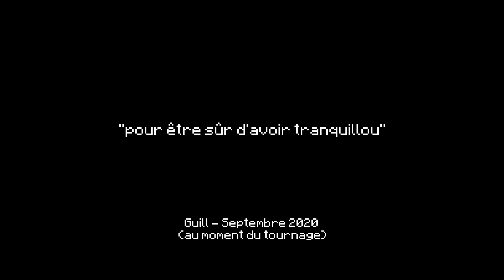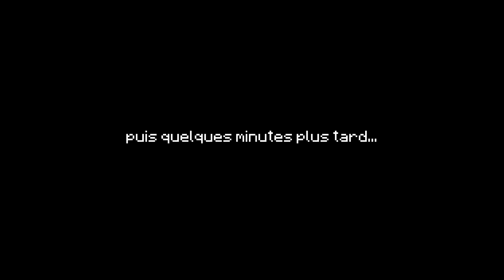AETHER BATTLE ROYALE • Aether UHC #4 & #5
PVP, temple, challenge, difficulté, fin du game.

Les modpacks customs changeront en fonction de chaque saison, et seront centrés autour d'un thème principal. Pour cette saison, il s'agit d'un mod emblématique de l'histoire du jeu : l'Aether !

INFOS IMPORTANTES

Version 1.12.2, cependant PVP 1.8 : il n'y a ici pas de cooldown.
Les haches et les boucliers sont désactivés.
Le spawn des squelettes est désactivé.

Pour le reste des mods de cette saison :

- Quark : Ajoute beaucoup de légers détails et modifications dans le jeu.
- Corpses : Un cadavre apparaît à la mort d'un joueur avec tout son inventaire.
- Génération overworld et nether : Modifiée, notamment les caves. (Quark)
- Quelques mods client embellissant le jeu (Better Foliage, Stellar Sky, Sound Filter, JEI...)

 L'Aether est une dimension de Minecraft qui se situe très haut dans les nuages avec plusieurs îles et donjons tirée du mod lui-même appelé « Aether », pour s'y rendre, il suffit de fabriquer un portail de glowstone en l'allumant avec de l'eau.

Des donjons, de différents niveaux, sont également répartis dans la dimension, pouvant contenir des items légendaires (armes, armures, objets spéciaux), après avoir vaincu les boss.

REGLES

Timers et map :

- Activation du PVP : 40 minutes (début épisode 3)
- Activation de l’Aetheribus : 60 minutes (fin épisode 3)
- Réduction de la bordure : 100 minutes (fin épisode 5)
- Fin de la réduction de bordure : 120 minutes (fin épisode 6)

Limites de stuff :

- 1 PIÈCE DIAMS MAX (items armures légendaires de l’aether combinables avec)
- PROTECTION II MAX (peu importe l’armure)
- SHARPNESS III MAX (Épée en fer = Sharp 4 MAX)
- POWER I MAX (ça fait plutôt mal en 1.12 lol)
- FIRE ASPECT ET FLAME INTERDIT
- KNOCKBACK II INTERDIT

PARTICIPANTS

Crédits :

Organisation : Tchobax
Co-organisation : Soffyn et Kyruto
Plug-in : Gogume
Host : Anto
Introduction : Dragiox
Logo : Pollogat et Xintech
Musique de l'intro : Yakuza 0 OST - Wounded Hound